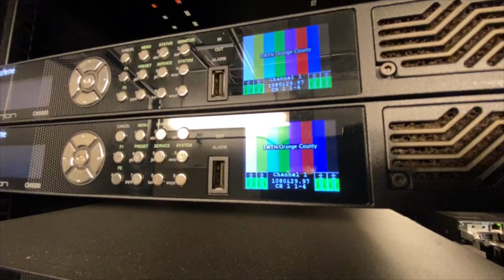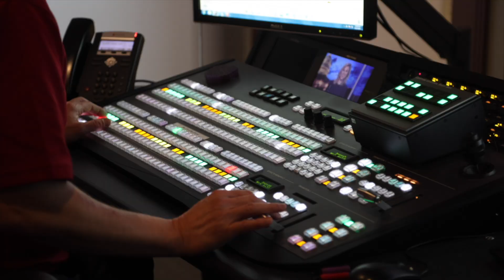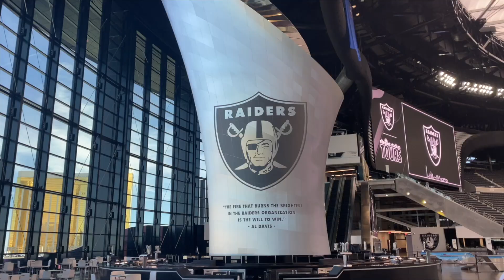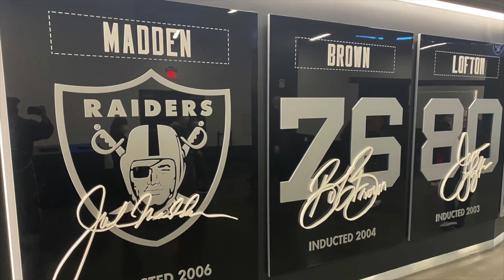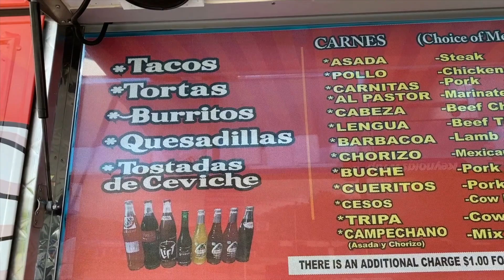Celebrating Our 100th Episode | Inside the Friary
We’re celebrating 100 episodes! Go “Inside the Friary” with Fr. Leonard and Fr. Paschal and relive the most popular show highlights from Inside/Outside the Friary.